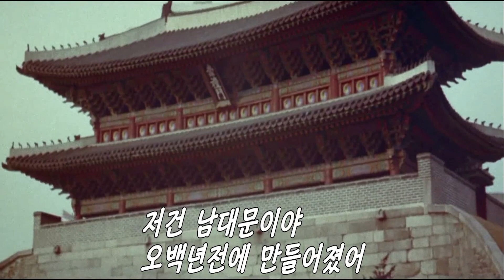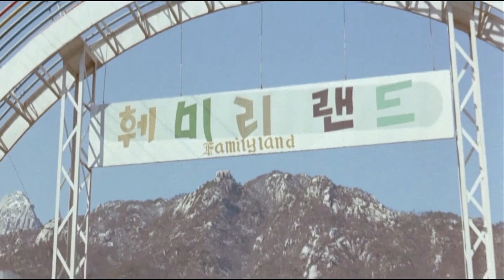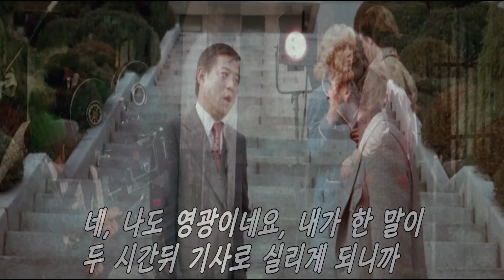(결말포함)한국영화로 전세계 영화 수집가들의 표적이되는 컬트영화-1부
영화제목은 뒤에 멘트나 해시테그에서 확인해보세요...
채널에 가입하시면 버스터 키튼 뺏지가.
제 평점 10점만점중 7점이상되는 영화만 소개합니다...(영화 평론가들보다 영화많이봤습니다. )10년후 아무도 찾지않을 영화는 되도록 소개하지 않겠습니다..
7점이 안되더라도 영화사적 의미나 싸구려지만 싸구려중에 쓸만한 것들도 소개합니다. (ex:컬트,b급 영화등등)영화리뷰